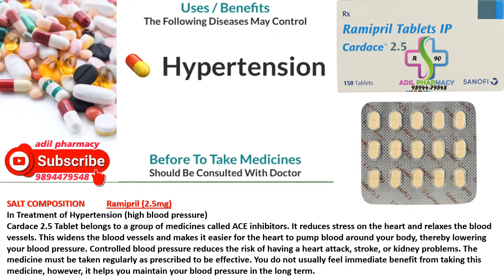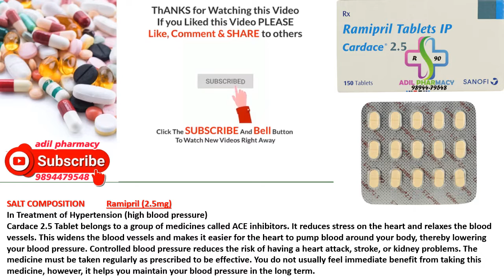Ramipril (2.5mg) Cardace 2.5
In Treatment of Hypertension (high blood pressure)
Cardace 2.5 Tablet belongs to a group of medicines called ACE inhibitors. It reduces stress on the heart and relaxes the blood vessels. This widens the blood vessels and makes it easier for the heart to pump blood around your body, thereby lowering your blood pressure. Controlled blood pressure reduces the risk of having a heart attack, stroke, or kidney problems. The medicine must be taken regularly as prescribed to be effective. You do not usually feel immediate benefit from taking this medicine, however, it helps you maintain your blood pressure in the long term.